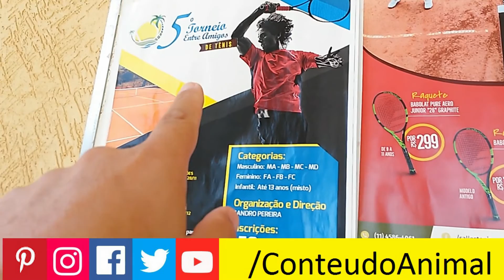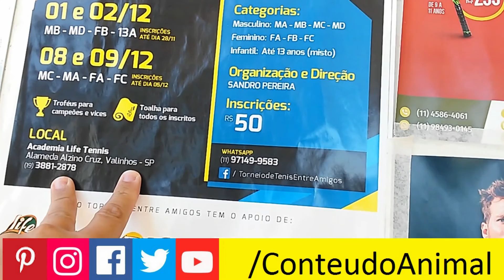Evento na LifeTennis.com.br ... academia de tennis em Valinhos-SP